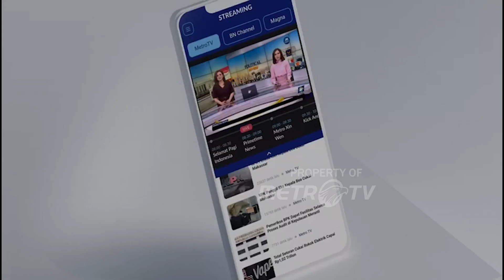Olah TKP Temuan J454D Ibu dan 4n4k di Cinere, Depok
METRO TV - Tim Penyidik Polda Metro Jaya kembali mendatangi lokasi penemuan 7454D ibu dan 4n*k di Cinere Kota Depok, Jawa Barat. Kedatangan tim penyidik kali ini didampingi asosiasi psikologi forensic.